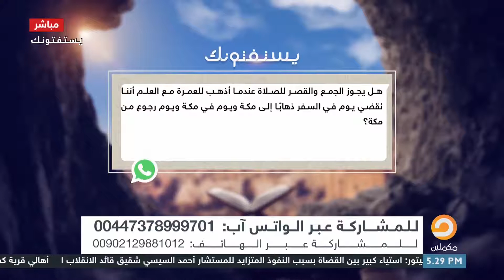هل يجوز الجمع في الصلاة أثناء العمرة 1